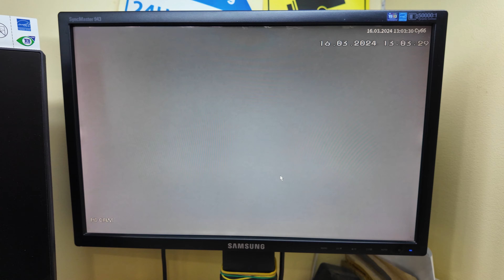ПРОСТОЙ РЕМОНТ КАМЕРЫ ВИДЕОНАБЛЮДЕНИЯ. ЗАМЕНА НАЧИНКИ. ОБНОВЛЕНИЕ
Простой ремонт камеры видеонаблюдения. Обновление внутренностей камеры.
Мой Телеграм канал продажа камер в Украине по цене Алиэкспресс!!!
Ссылка для заказа камеры для стран СНГ: РОЕ wifi комплект с регистратором
Реклама АЛИБАБА.КОМ (РУ) ИНН 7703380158